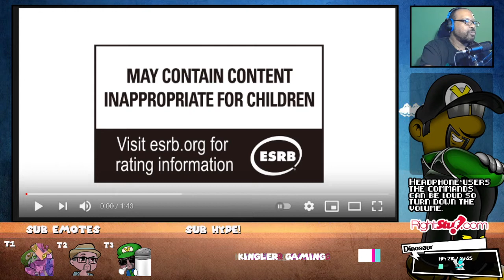Team Orochi Chris Fooled Me! Dope Character Doe! King of Fighters XV Gameplay Trailer